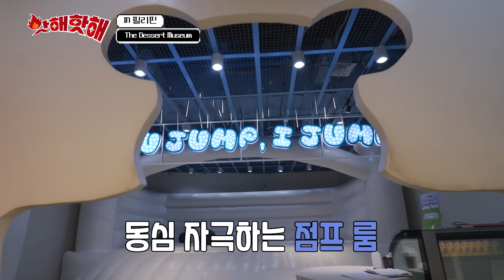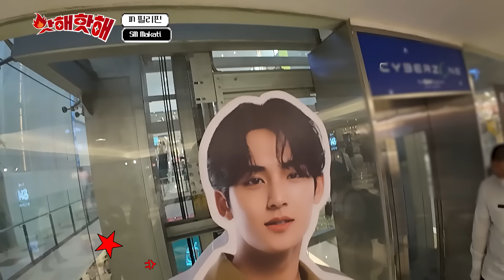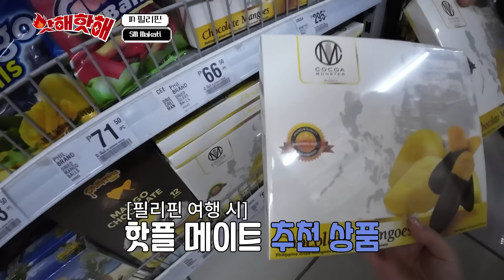[EN]🔥남매 케미 필리핀 마닐라 여행2탄 | 이민혁X낸시 | 핫해핫해 ep.7-2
핫해핫해가 마닐라에 떴다!
마닐라 여행의 마지막 날을 장식하는 호텔 조식 맛집 두짓타니 마닐라,
필리핀에서 만난 이탈리아 베니스 그랜드 카날몰, 달달한 디저트가 가득한 The dessert Museum,
먹거리 쇼핑부터 마무리 카페sm mall까지!

credit

오징어 게임 - Way Back Then